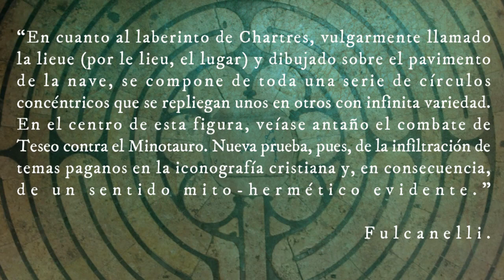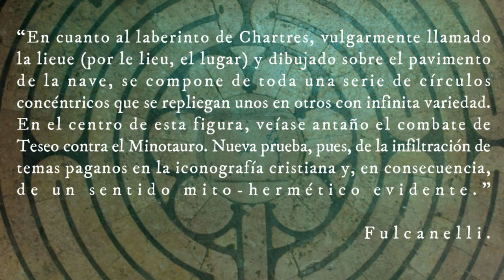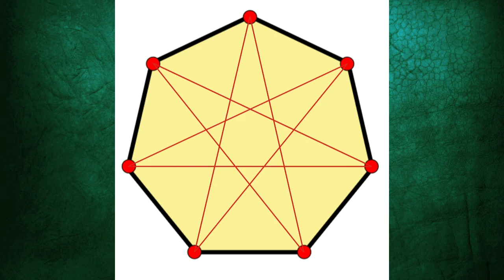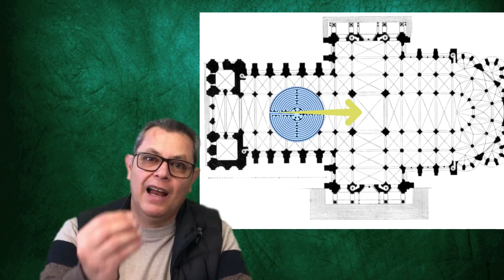El enigmático Laberinto de Chartres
Dentro de una de las grandes maravillas del Gótico, la Catedral de Chatrres en Francia, se ubica un enigmático laberinto, el cual ha sido adoptado como la síntesis de este místico símbolo atemporal y que en este vídeo se analiza en profundidad filosófica.

Con Hugo Ferrreira Quirós, arquitecto, pintor y escritor